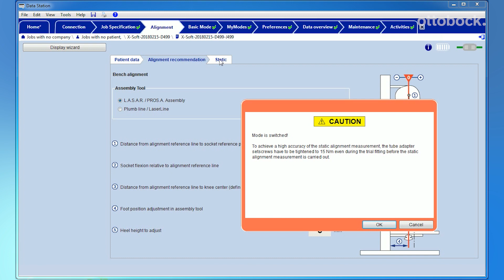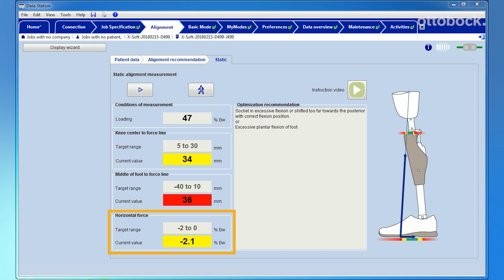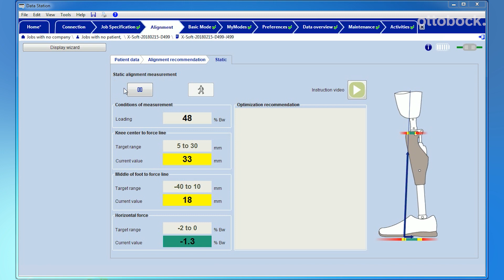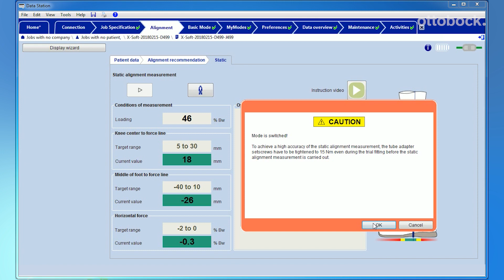Computer Assisted Alignment (CAA)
Before performing the static alignment, an optimal bench alignment of the Genium or Genium X3 has to be done.